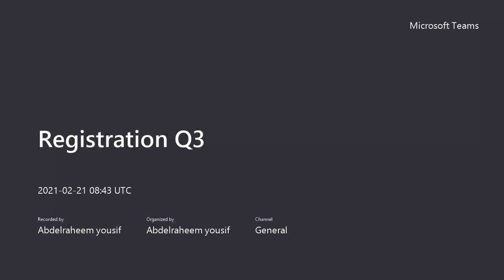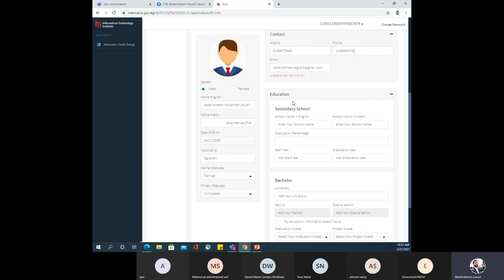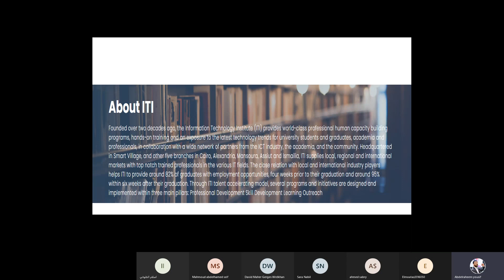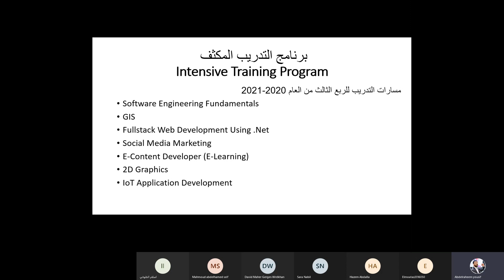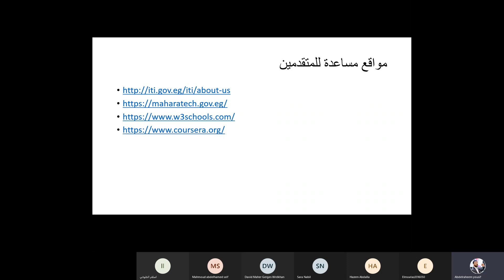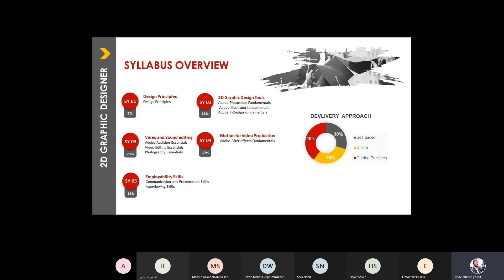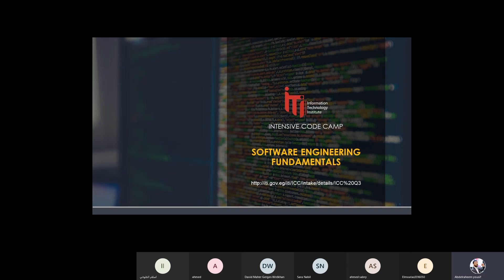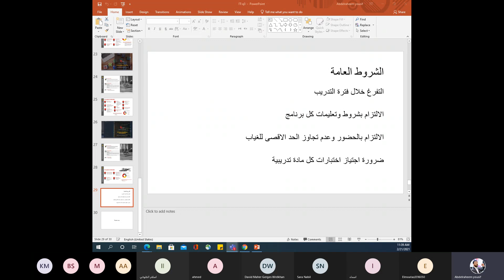طريقة التسجيل في منح ITI وحل مشكلات التسجيل وشرح للتراكات المتاحة في قنا